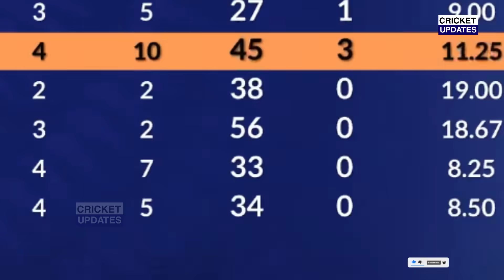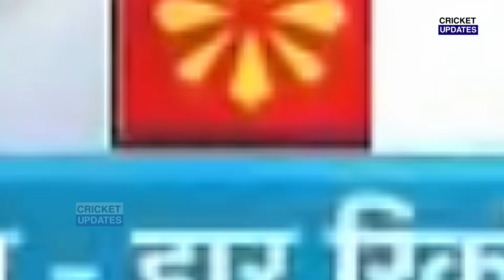देखिए, भारत की शानदार जीत के बाद Rinku पर Suhana Shahrukh ने कहा ऐसा सुन आप भी करोगे सलाम